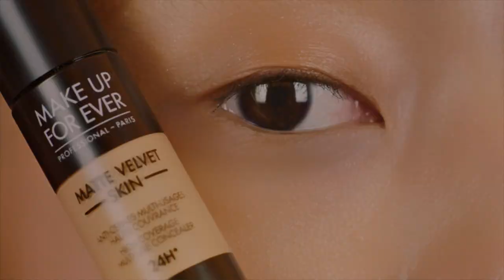HOW TO: Conceal with MATTE VELVET SKIN CONCEALER | MAKE UP FOR EVER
CONCEAL with MatteVelvetSkinConcealer: ⁣
Step 1: Apply the amount of a grain of rice⁣ on the eye circle.⁣
Step 2: Blend with your finger or using brush 226⁣ for a smooth result.⁣
Step 3: Repeat the same movements on the other eye.⁣
Makeup Artist: @julien_rol_official⁣
Photographer: @_paulfranco_⁣
Model: @bella1706__⁣